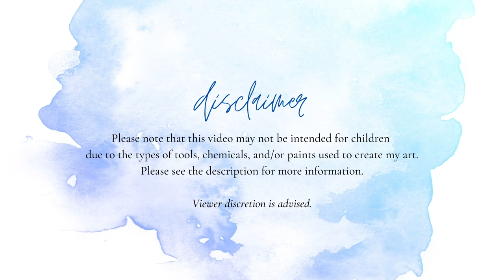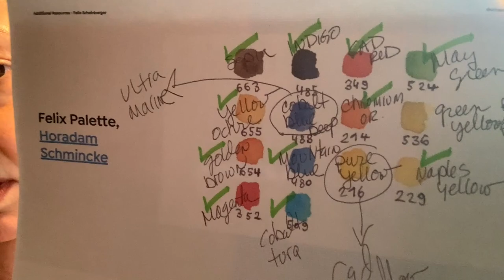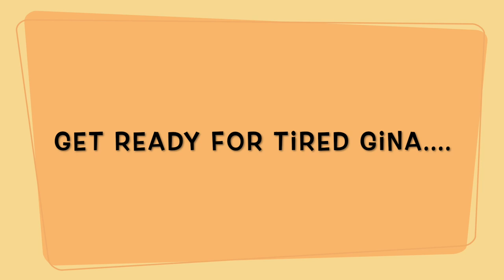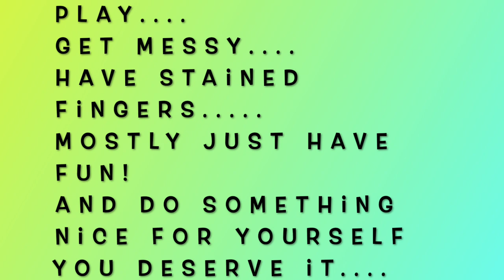My Week In Review 11-14-21 To 11-20-21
Art Bags: